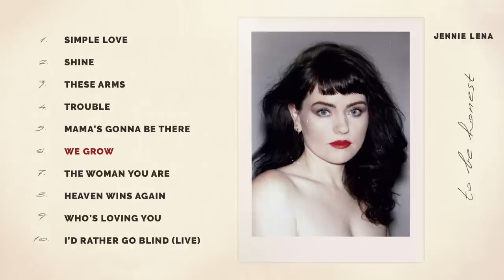JENNIE LENA - WE GROW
“What we do, we do for love.  It’s written in the stars above.
What we do, we do for love.  it’s written in the heart of us.”
This song is about the constant change of everything in life.  I found out it’s a constant process of letting go.
My resistance to the ever-changing flow of all things brought lots of suffering in my life.  And it ain’t easy, cause we’re only human.
Not being able to accept my fathers death,  ending relationships that I once thought would be forever and friendships growing apart had a lot
of impact on me.

It’s clear to me now that things are always changing all the time.  Nothing is permanent.
To accept that all we have is the here and now substantially contributes to my growth.

LYRICS:

WE GROW

I will grow, at least I hope though I don't know when I will be gone
I'm born to get old and be remembered by stories I've told or made with youAnd we will grow, at least we hope
And we will sing our song as we go along on this road
Surely winter will bring us the cold
But we'll get home

Where we’ll go, who knows
Another place another time, somewhere further down the line
But I hope after these miles that our memory make you smile

What we do we do for love
It’s written in stars above
It’s written in the heart of us
What we do for love

We won’t we won’t give up

And we will grow, at least we hope

CREDITS:

We Grow
Written and composed by: Jennie Lena / Skiggy Rapz / Will Knox
Produced by: Skiggy RapzLead Vocals: Jennie Lena
Drum Programming, Keys & Backing Vocals: Skiggy Rapz
Guitar: Ocker GevaertsGlockenspiel: Harry GlotzbachMixed by: Skiggy Rapz